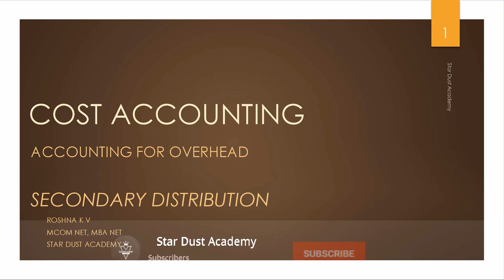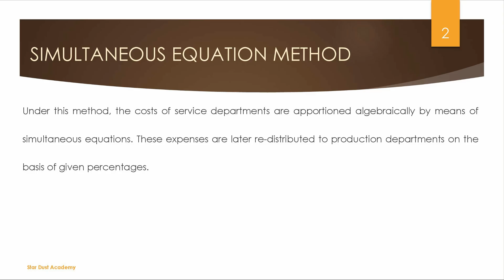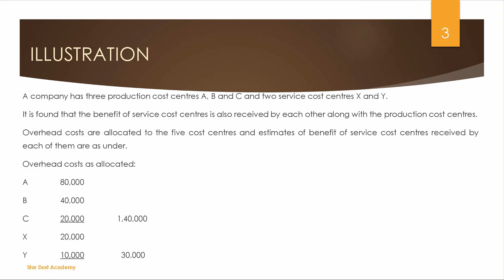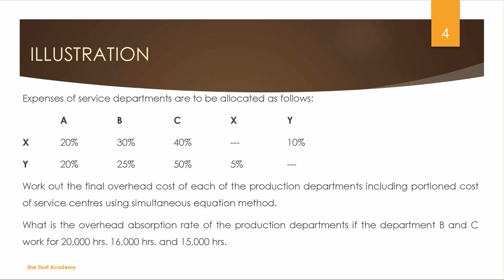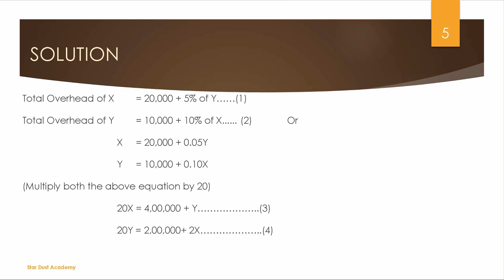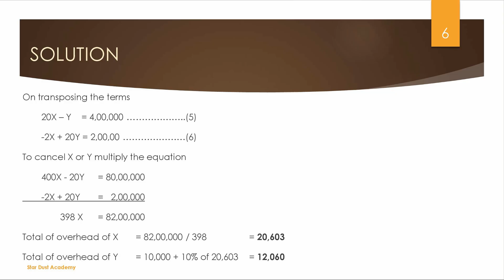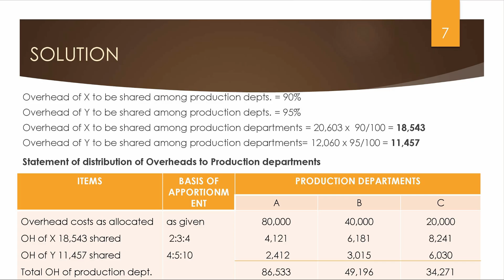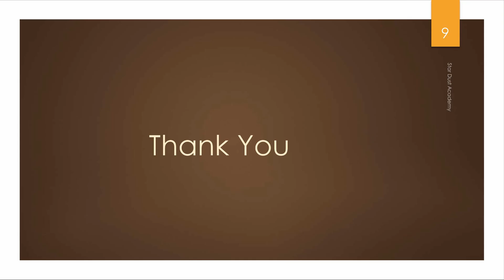Accounting for Overhead Part 4 Secondary Distribution Malayalam Tutorial Bcom | Cost Accounting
Accounting for Overhead Secondary Distribution Malayalam Tutorial Bcom | Cost Accounting

Part 4
Secondary Distribution

Topics Covered
1. Simultaneous Equation Method
2. Illustrations